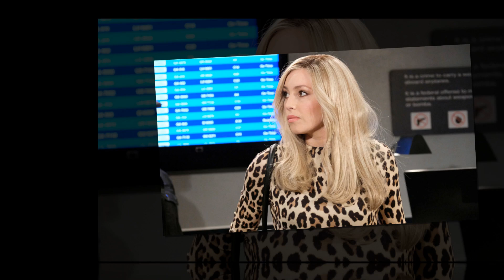"Secrets Unveiled: Inside Scoop on the Latest Days of Our Lives Spoilers!"